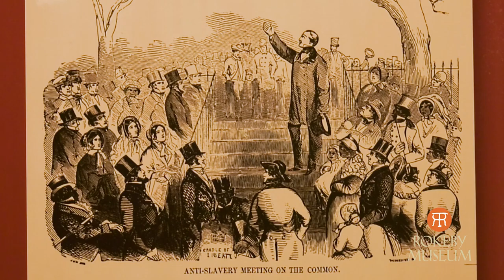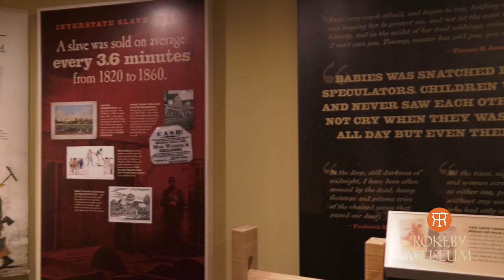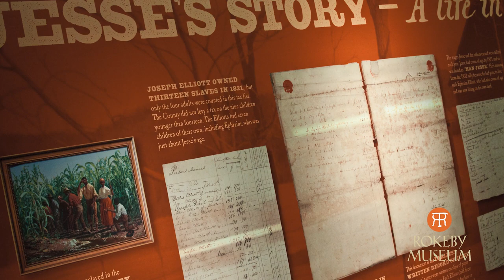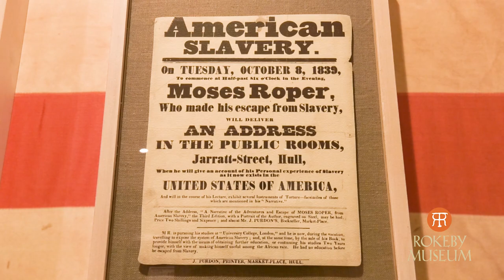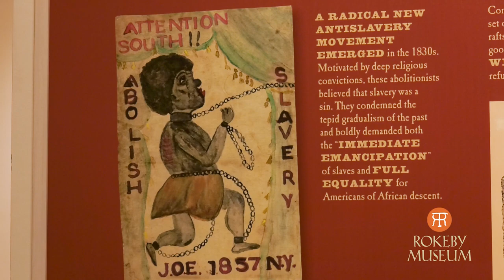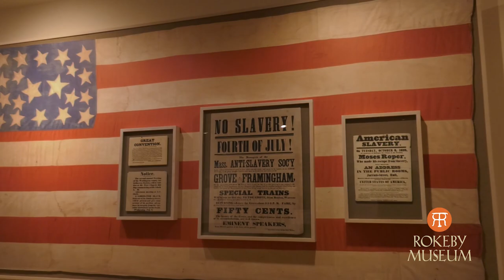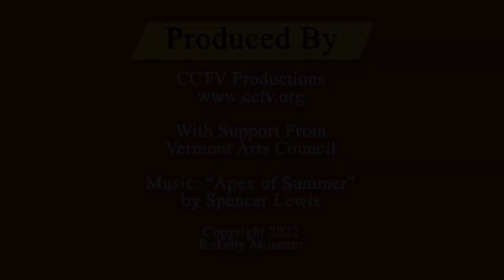Rokeby Museum Promo - Rokeby Museum for Teachers and Students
Short video highlighting the Rokeby Museum for educators interested in bring their students to this nationally significant Underground Railroad Historic site tucked inside a quintessential Vermont experience.

The museum focuses on fugitives from slavery who found shelter here in the 1830s, introduces the abolitionist Robinson family who called Rokeby home, and explores the turbulent decades leading up to the Civil War. The historic house — fully furnished with 200 years of domestic belongings — provides an intimate glimpse into the family’s life through four generations. Once a thriving Merino sheep farm, Rokeby retains nine historic farm buildings filled with agricultural artifacts. Acres of pastoral landscape dotted with old wells, stone walls, and historic orchards invite a leisurely stroll or a hike up the trail. Picnic tables accommodate lunch outdoors.

For more information about the museum visit rokeby.org

12/12/2022